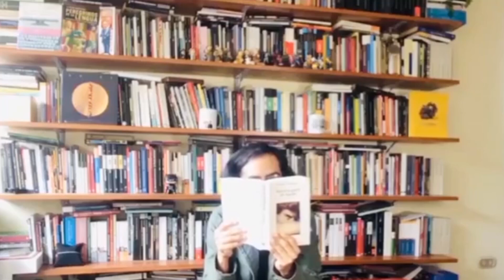Letra Capital: Patricio Pron (entrevista 2024)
Carlos M. Sotomayor entrevistó al escritor argentino Patricio Pron sobre su novela La naturaleza secreta de las cosas de este mundo (Anagrama, 2023).